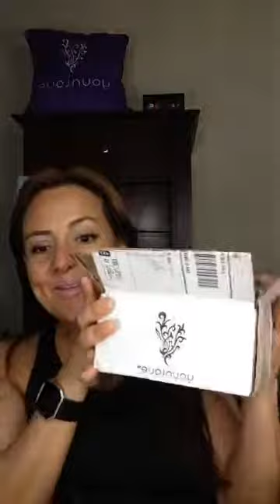Maquillaje en barra, maquillaje facil de usar!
Maquillaje en barra super facil de usar, ideal para contorno, iluminacion o maquillaje